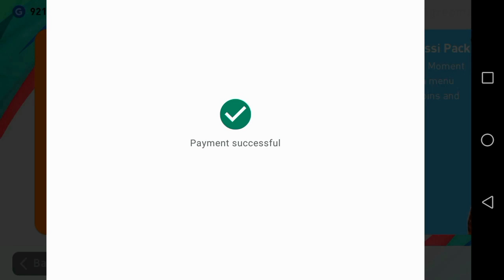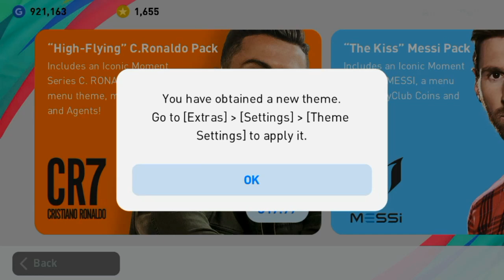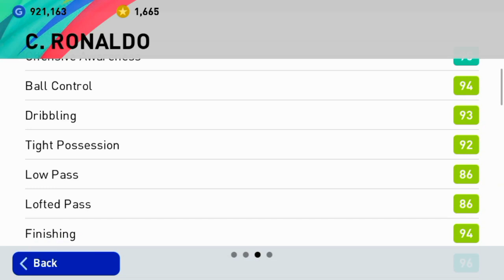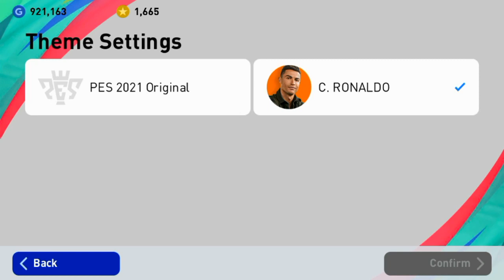iconic moment C.Ronaldo pes 2021 this guys is best